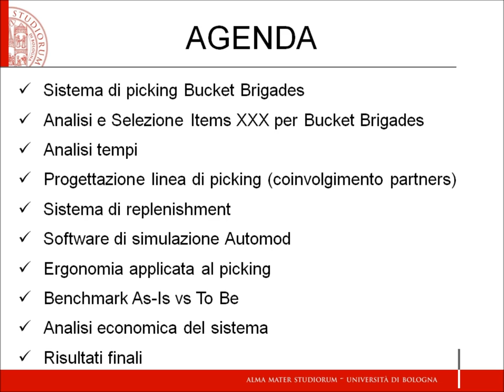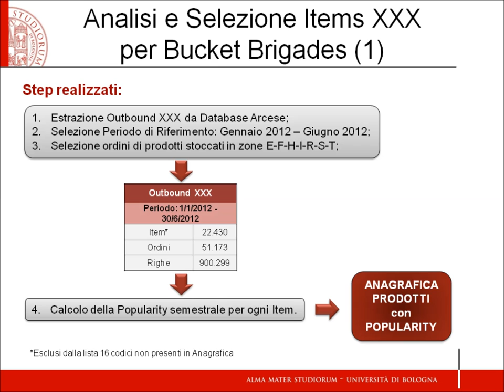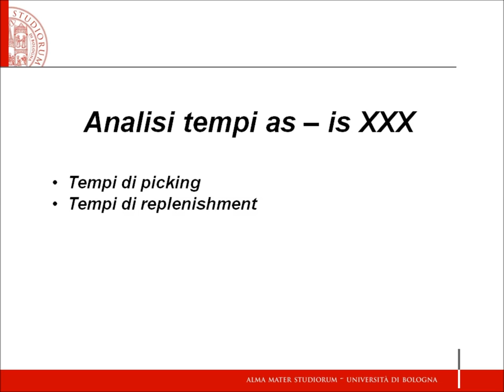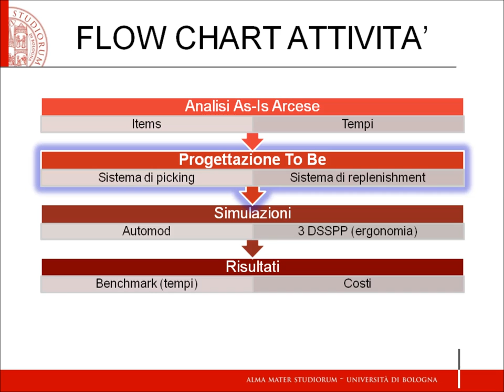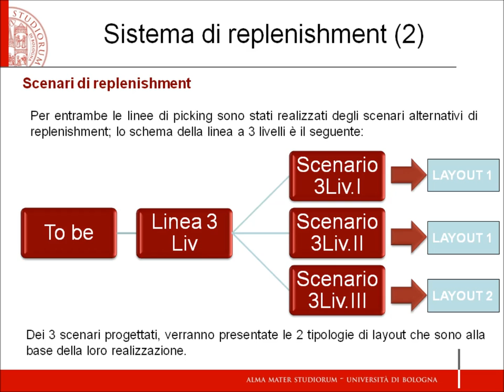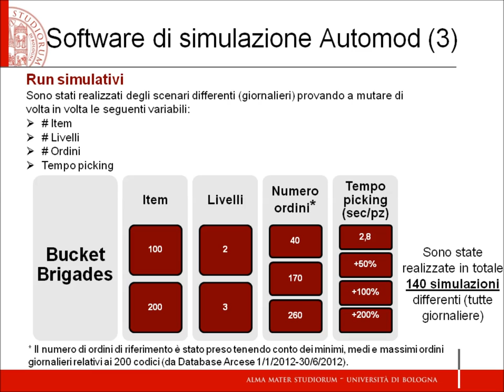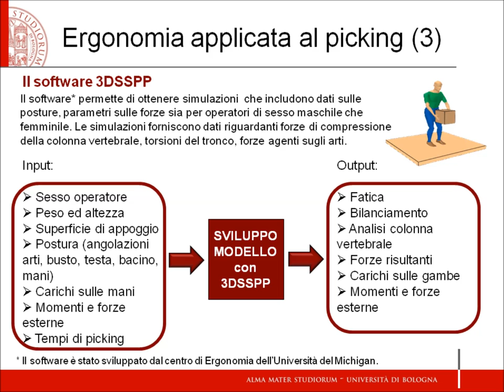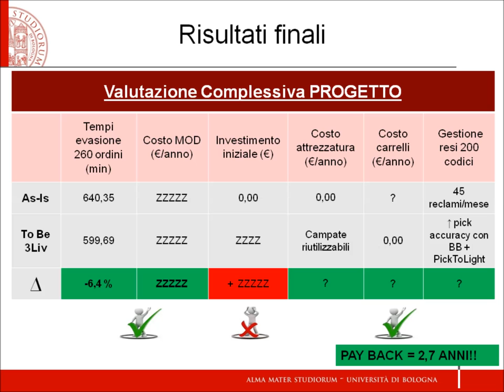Bucket Brigades Project - Arcese & Department of Industrial Engineering (DIN)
A-LAB Research Center on Logistics and Transportation
Bucket Brigades Project
Arcese & Department of Industrial Engineering (DIN), Bologna University